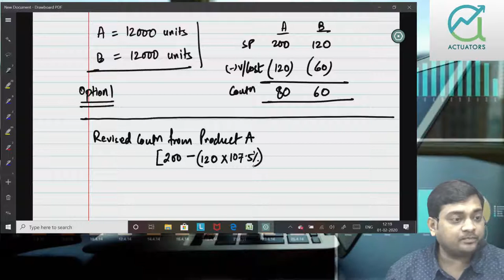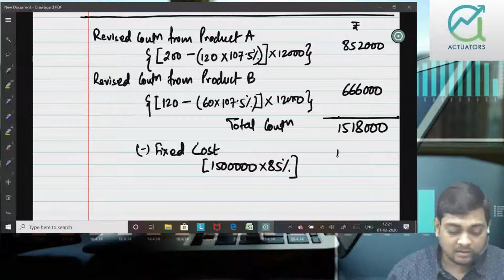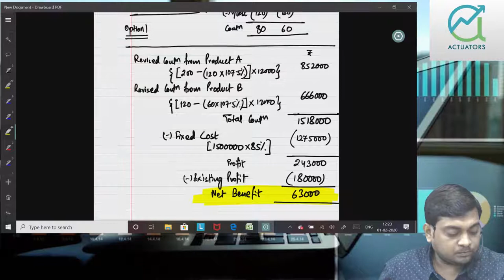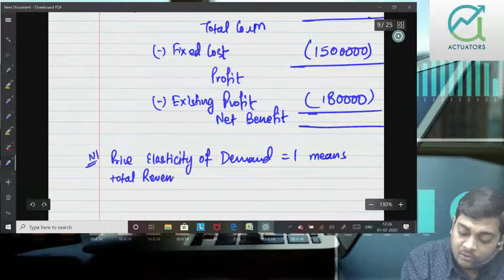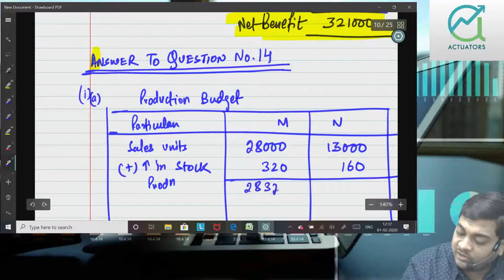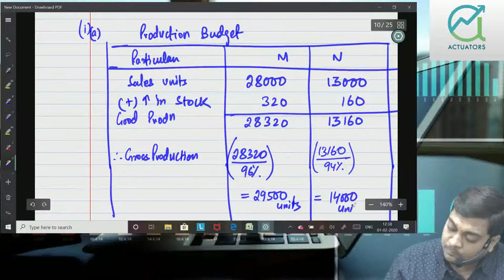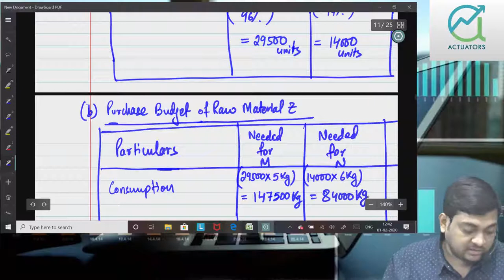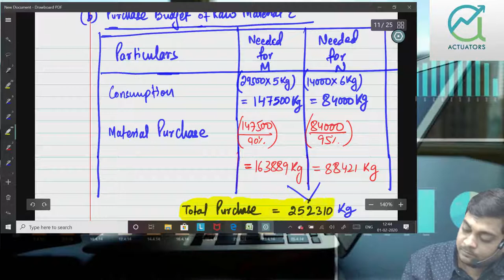Cost Accounting| Revision to Past Papers | May 2018 | Part 3 | CA Ankit Patwari